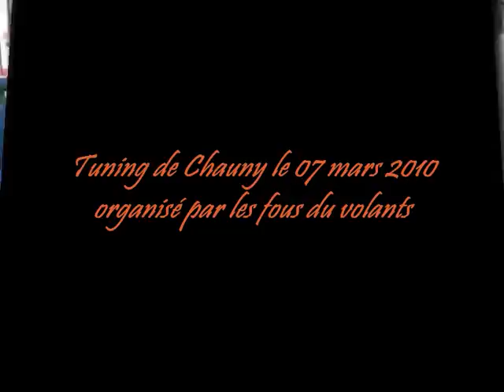tuning chauny le 7 mars 2010.wmv